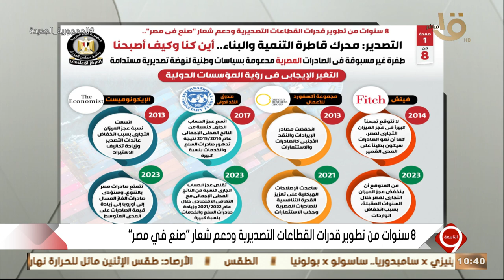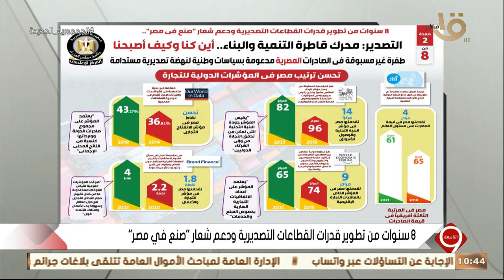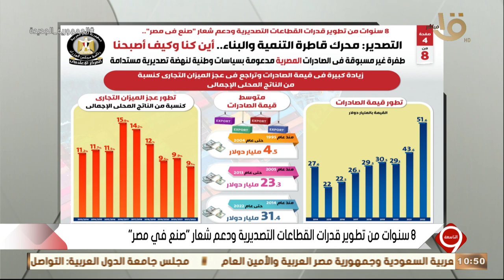إعلامي مجلس الوزراء ينشر إنفوجراف عن "التصدير محرك قاطرة التنمية والبناء.. أين كنا وكيف أصبحنا"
التاسعة | المركز الإعلامي لمجلس الوزراء ينشر إنفوجراف عن "التصدير محرك قاطرة التنمية والبناء.. أين كنا وكيف أصبحنا"